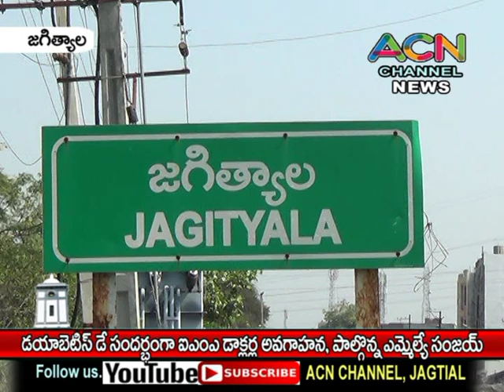జగిత్యాల IMA ఆధ్వర్యంలో డయాబెటిస్ డే సందర్భంగా అవగాహన, పాల్గొన్న ఎమ్మెల్యే సంజయ్